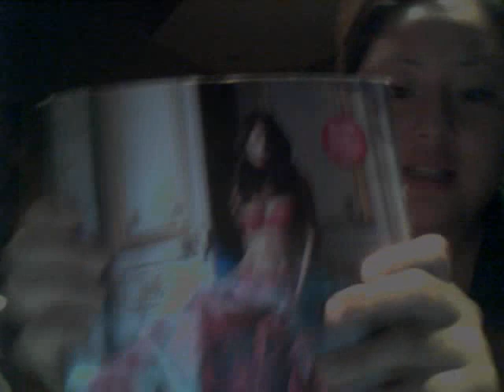Intro to Victoria's Secret Fashion Show 2008-2009 GIFT BAG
I haven't had time to blog about the show itself. So I made this quick video about the gift bag I recieved at the Victoria's Secret Fashion Show in Miami this year.

I hope you guys enjoy! And come check out my blog to tune into more information about the show (the press missed some pretty interesting details)and also for model profiles, which I will randomly post up as time passes by.

-FJ